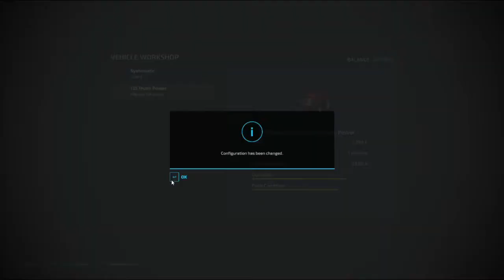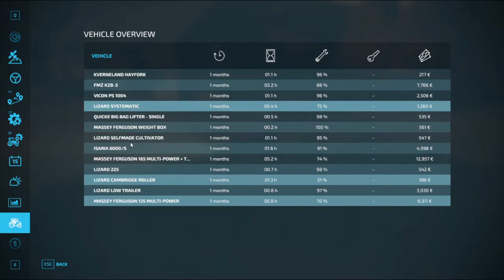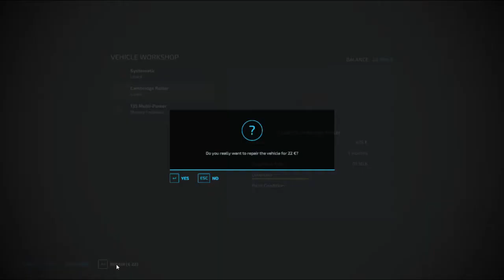Seeding, weeding and i deliver my first load of canola | Rennebu | FS22 |The Norwegian Farm e2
Realistic gameplay thru Norwegian farming history starting from 1960 (ish). The goal is to end up with a modern day norwegian dairy farm.

In this episode we had some trouble operating the roller and seeder with the MF 135, even tho it had more hp than the equipment needed. Turn out it was the tractors gear selection that was bad. When overriding the automatic gear selection, it works fine.

We also upgraded the wheels on the 135, and bought a JD weeder from the 1960s made by Rooster Mods